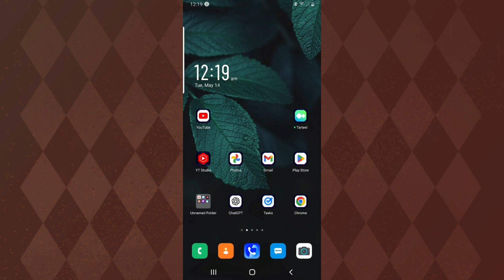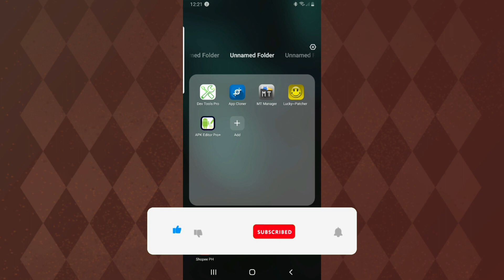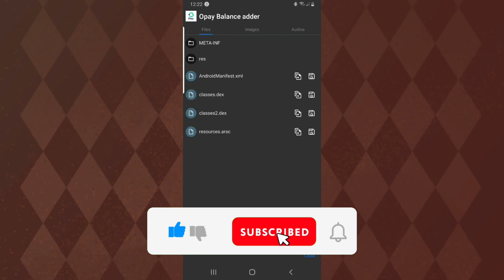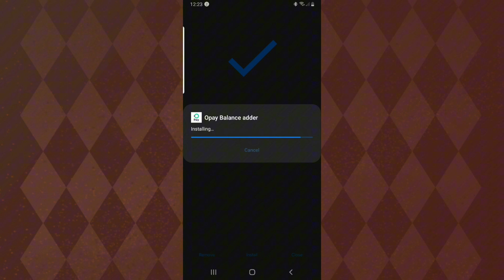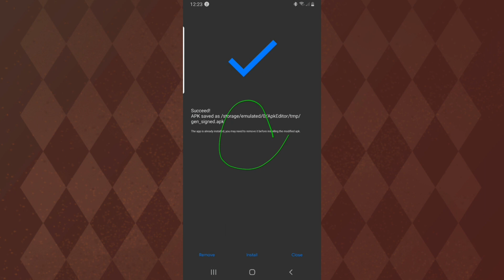Apk Editor pro course Episode 3 | Replace Images , Sounds, Files From Any Application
Welcome to Jarferh Tech – Your premier tech hub designed exclusively for you! 🚀 Our channel is dedicated to delivering top-notch content, encompassing a range of essential tech topics such as Android tricks, innovative money-making strategies, cutting-edge web design insights, expert app development techniques, ethical hacking principles, and professional graphic design tips enjoy VIP for free.

In this video series you are goingto learn how to use apk editor pro to bypass vip applications and activation code.

Thank you for choosing Jarferh Tech – where professionalism meets passion. 🙏

🎁 Download link